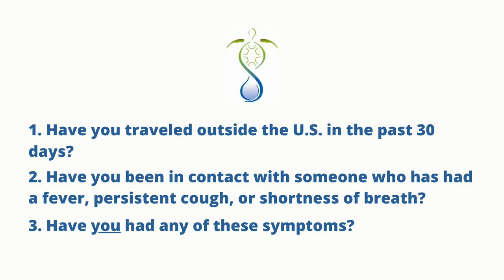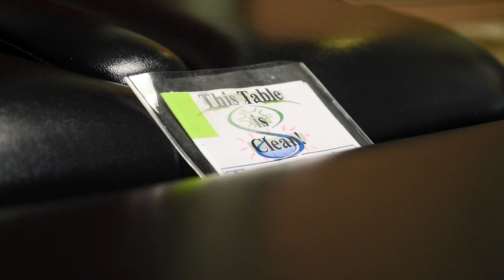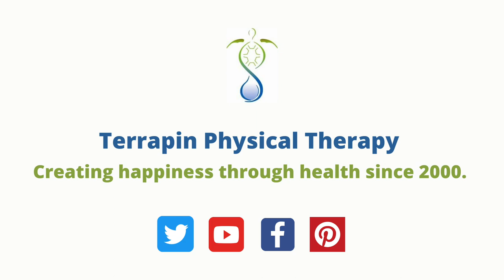Terrapin Physical Therapy's COVID-19 Response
I created this video for Terrapin Physical Therapy in Monterey, CA. During this time they remain open but want their patients do know how they're keeping their office clean and sanitized.